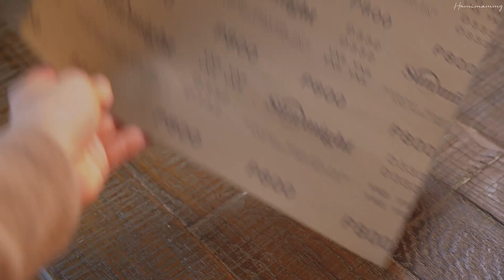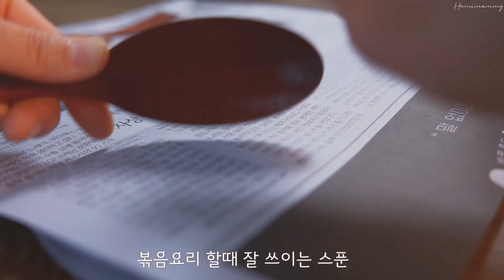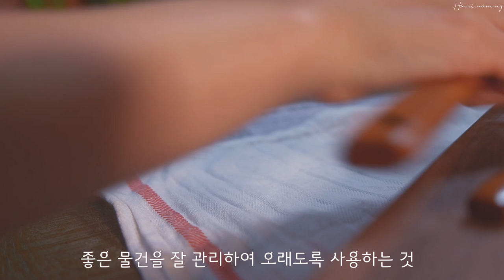SUB) 나무도마와 식기, 오래쓰는 올바른 관리법ㅣ전문가에게 배운 팁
나무 도마와 식기들 참 예쁘죠 ? ^^ 하지만 물에 취약해서 관리가 어렵다고 느껴질 때가 있어요.
인터넷에 많은 관리법들이 있지만, 어떤게 맞는 방법인지 확인하고 싶어 전문가에게 물어봤어요. 오늘은 배운 방법대로, 나무 도구들을 관리하는 영상을 담아보았습니다 ^^

나무를 좋아하는 분들에게 유용한 정보가 되었으면 좋겠어요.

시청하여 주셔서 감사합니다. 따뜻한 연말 보내세요 ♥

 - 오일 : 하워드 부처블락 오일 & 컨디셔너